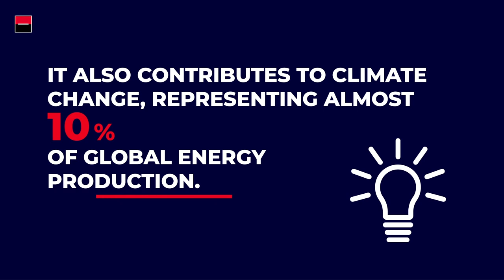TechWeek 2021: CSR is everyone’s business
Learn more about sustainable IT at Societe Generale with Hacyna Py, Group Director of Sustainable Development, and Stéphane Leclercq, CSR Manager of the IS sector.